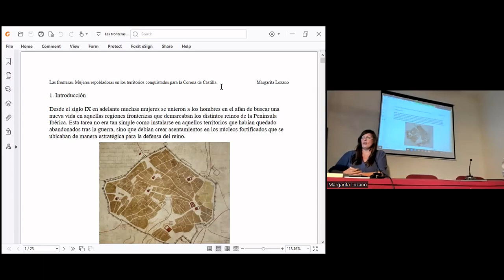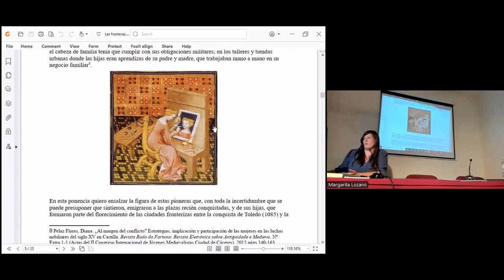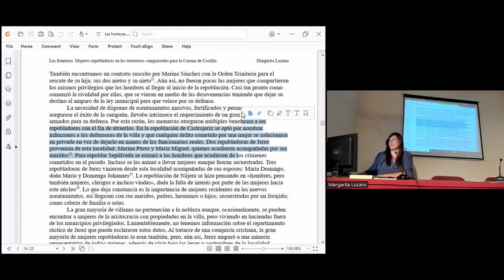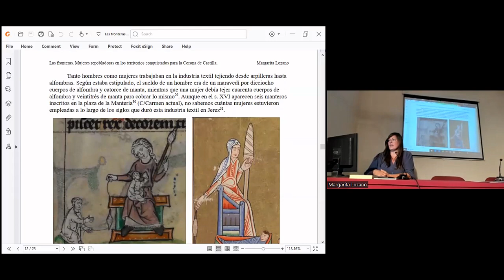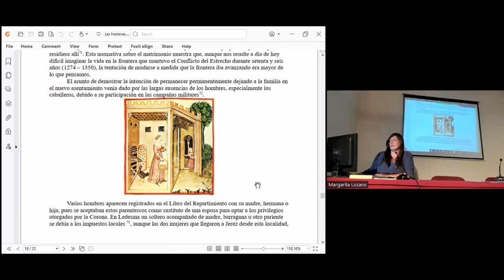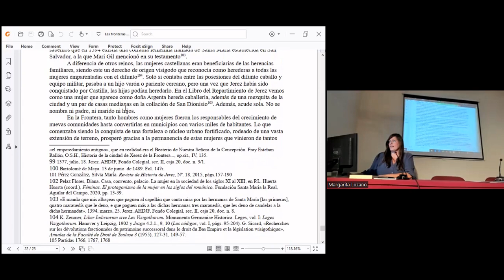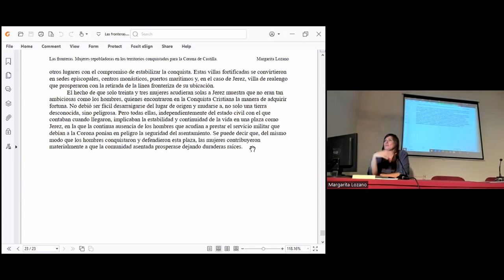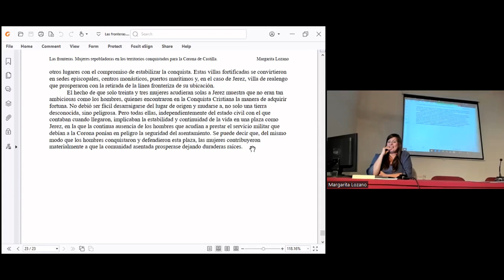"Las fronteras. Mujeres repobladoras en los territorios conquistados por la Corona de Castilla"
Conferencia pronunciada en el Ateneo de Jerez en mayo de 2024